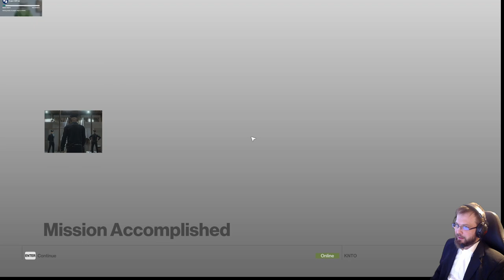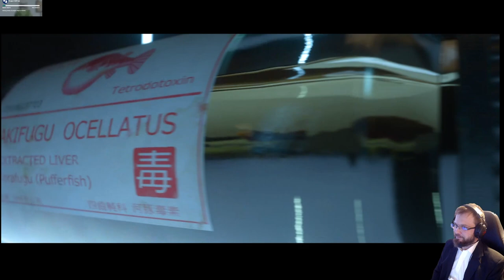HITMAN (2016) osa 1 - Tappava harjoitustehtävä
HITMAN on hölmösti nimetty Hitman-pelien manttelinjatkaja.
26.tammikuuta lähtien HITMAN 1, 2 kuuluvat HITMAN 3 peliin, joka tunnetaan nimellä HITMAN World of Assasination. Tämä kolmosen omistajille ilmainen päivitys yhdistää kaikki kolme peliä.

Peli seuraa Agentti 47 vaiheita koulutuksesta eteenpäin. Kaikki eivät ole samaa mieltä että 47 olisi hyvä ICA salamurhaaja. Järjestön viimeinen testi on lähes mahdoton.

Freeform Training
The Final Test